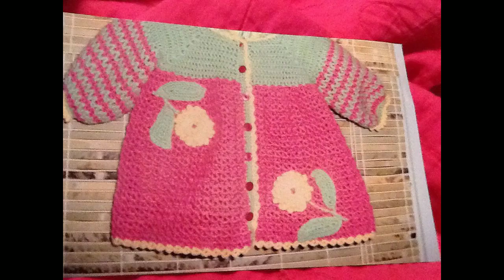most beautiful handkitting baby sweater design